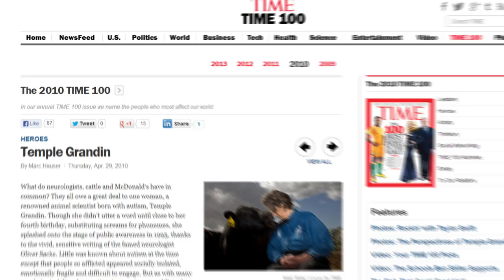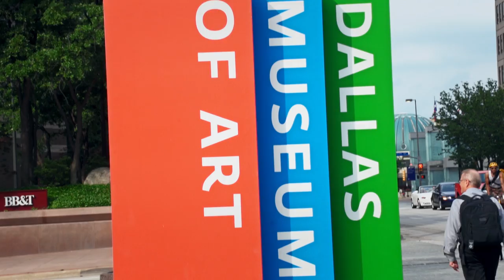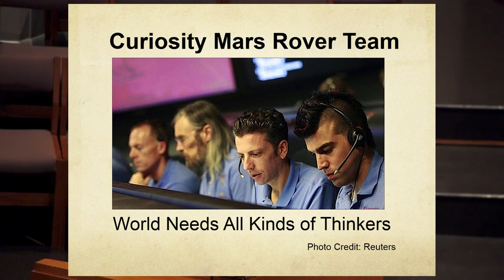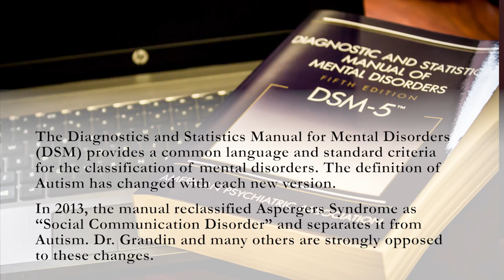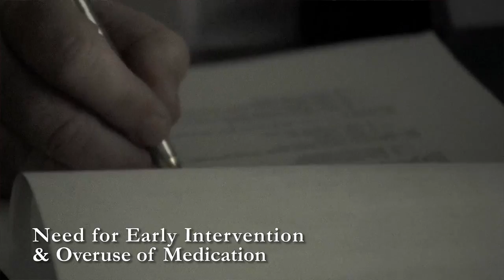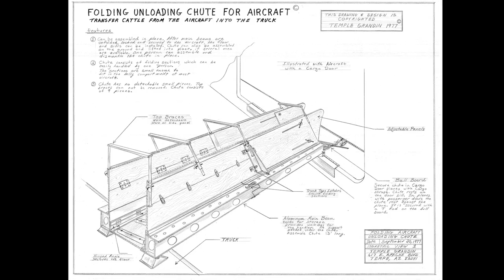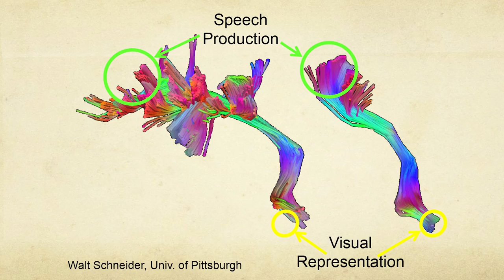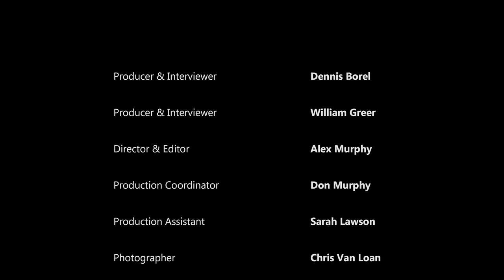The Autistic Brain: An Interview with Dr. Temple Grandin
The Coalition of Texans with Disabilities presents an exclusive interview with Dr. Temple Grandin, an American doctor of animal science and professor at Colorado State University, bestselling author, autistic activist, consultant to the livestock industry on animal behavior and the subject of the 2010 HBO film Temple Grandin, which won multiple Emmys.

Combining Dr. Grandin's interview with excerpts from her book tour speech that evening and materials from her past, we and creative partner Golden Arm Productions produced a compelling documentary that opened our 2013 Cinema Touching Disability film festival at the Alamo Drafthouse Village in Austin, TX on November 1st.

Dr. Grandin is an incredible person and an inspiration to millions. Her latest book, The Autistic Brain: Thinking Across the Spectrum, covers a wide range of topics around autism, including new groundbreaking scientific research, commentary on the state of autism diagnosis, and powerful insights for parents with children on the spectrum. The topics of her book are discussed throughout the interview, as well as insights into her past.

The Cinema Touching Disability Film Festival and Short Film Competition is the top cinematic celebration of disability in Texas. In addition to Dr. Grandin's interview, we screened The Crash Reel, Getting Up: The Tempt One Story, an original short film about this year's Boston Marathon, and much more.

Thanks to our Producer Level Sponsors Superior Health Plan and United HealthCare

To learn more about the Cinema Touching Disability and the Coalition of Texans with Disabilities, please